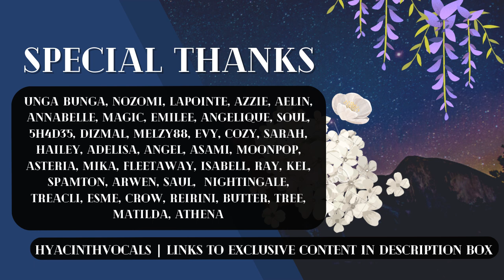Imprisoned in Morax's Bedchambers, dominated by him?! [Zhongli x Listener Genshin Boyfriend ASMR]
You're an assassin sent to kill Morax...little do you know he has anticipated you. in moments, you go from a stealthy position to a housepet at his foot. you could defy...but when you gaze into his eyes, you see a conviction cast in iron, and an ugly death for yourself if you try. in your tenuous contract with morax, you uphold your part of being docile, and he does not harm you...but perhaps you are getting a little too close to the god you're supposed to fear.

0:00 Morax catches you snooping
4:52 *SOUNDS OMITTED FROM PREVIEW!!* His loudness wakes you up
6:39 Timeskip, a general arrives with bad news.

Rest of this audio on my Carrd!

-Sound effects if any all attributed to Mixkit and Zapsplat